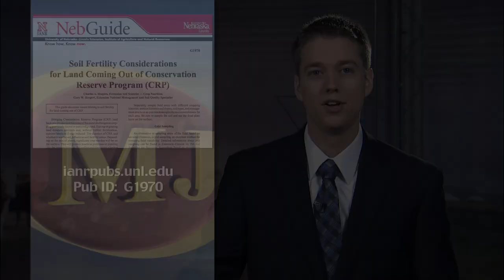Market Journal - March 9, 2012 (Full Episode)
Market Journal -- March 9, 2012

Livestock Markets -- Mike Briggs discusses corn prices, packer margins and how rising gas prices will affect consumer consumption.

Iowa Ag Protection Act -- Dave Aiken, UNL Extension ag law specialist, compares a new Iowa farm protection law to current laws in Nebraska.

Wheat Checkoff Program-- Two bills before the Nebraska legislature aim to change the state's corn and wheat checkoff programs. Caroline Brauer with the Nebraska Wheat Growers Association explains how these changes would affect wheat farmers.

Conservation Reserve Program -- Brad Lubben, UNL Extension public policy specialist, outlines new incentives for the Conservation Reserve Program.

Spring Calving Tips -- Spring calving is right around the corner for cattle producers in Nebraska. Rick Rasby, UNL Extension beef specialist, has tips to help ease the calving process.

Weather -- Al Dutcher, UNL Extension statewide climatologist, forecasts the next seven days.

Next week on Market Journal...

Elaine Kub from the ARC Group in Lincoln will be our grain marketing analyst, UNL Extension forage specialist Bruce Anderson will update pasture and rangeland conditions in the state, and we'll look at E85 usage in Nebraska.